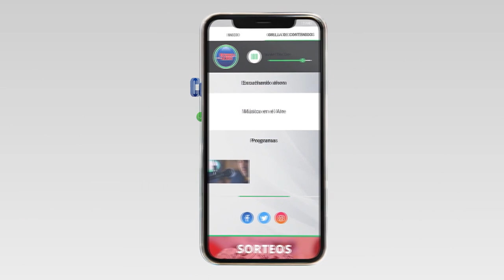El Coro Raíces cantó frente a Escuela Industrial San Juan Bosco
En el marco de su recorrida "Por los Barrios", el Coro Raíces de Juan Lacaze cantó este miércoles 14 de diciembre frente a la Escuela Industrial San Juan Bosco.
En esta ocasión, la iniciativa fue además en adhesión a la inquietud del Pueblo Sabalero de preservar para bien de la comunidad el emblemático edificio recientemente puesto a la venta por la Comunidad Salesiana San Francisco de Sales.

El Profesor Fernando Maddalena, Director del Coro Raíces habló con MÚSICA EN EL AIRE así como varios vecinos que estuvieron presente.

Cabe señalar que este sábado 17 de diciembre, las Fuerzas Vivas de Juan Lacaze emitieron un comunicado en el que dan cuenta que los Padres Salesianos manifestaron a las Fuerzas Vivas Lacazinas (FVL) su disposición para suspender la venta de la Escuela Industrial y firmar el comodato para la recuperación del Colegio y Sala de Teatro Don Bosco, de Juan Lacaze.